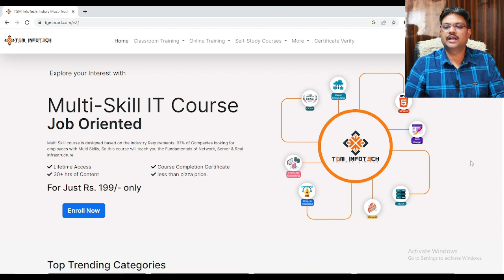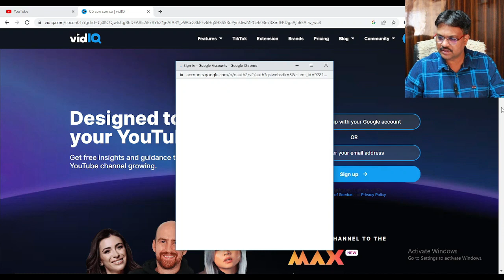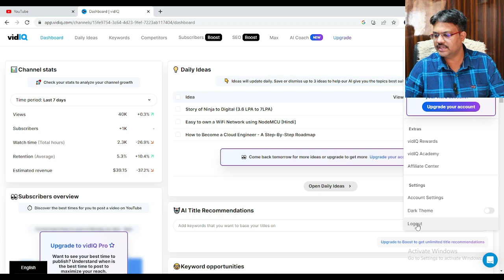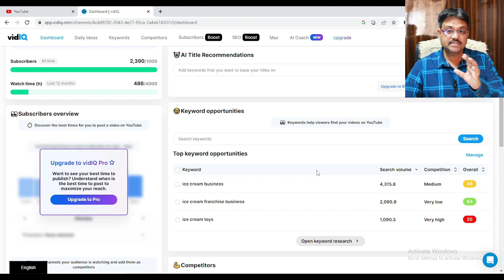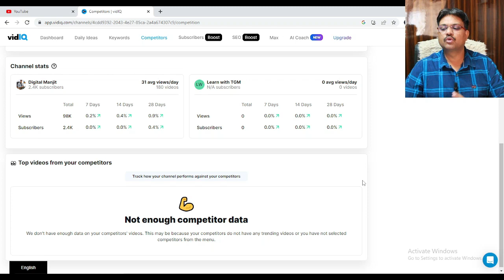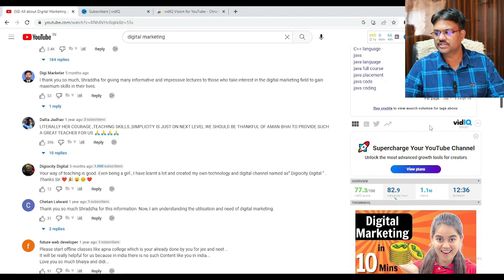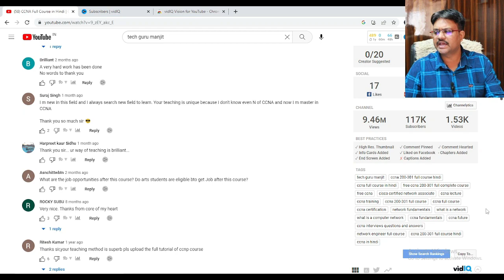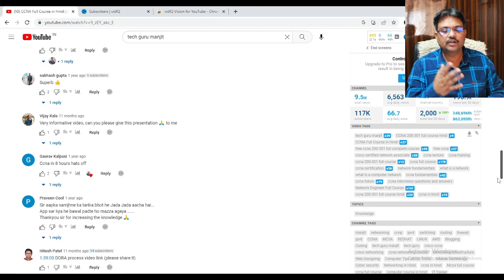Maximizing Your YouTube Potential: Analyzing Competitors for Success | Digital Manjit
🚀 Unlock the full power of your YouTube channel with our comprehensive guide on maximizing your potential! In this video, we delve into the crucial strategy of analyzing competitors to achieve unparalleled success in the world of online content creation.

🔍 Understanding what works for others in your niche is key to standing out and thriving on YouTube. Join us as we break down the art of competitor analysis, sharing valuable insights and techniques to help you fine-tune your content strategy, boost engagement, and ultimately grow your channel.

📌 Timestamps:
0:00 - Introduction
01:08 - There are 2 types of tools
01:30 - vidIQ tool
06:19 - keyword
06:35 - competitore

📈 Topics covered in this video:
1️⃣ Importance of Competitor Analysis: Learn why studying your competitors is a game-changer for your channel's growth.
2️⃣ Identifying Key Competitors: Discover tools and methods to identify and analyze competitors in your niche effectively.
3️⃣ Content Analysis: Dive into the nitty-gritty of competitor content, dissecting what works and understanding audience preferences.
4️⃣ SEO and Keywords: Uncover the secrets of optimizing your content for search engines and discover the right keywords for your niche.
5️⃣ Engagement Strategies: Explore effective ways to engage your audience and keep them coming back for more.

🎓 Whether you're a seasoned content creator or just starting on your YouTube journey, this video is packed with actionable tips to elevate your channel and propel you towards YouTube success. Don't miss out on the opportunity to take your content creation skills to the next level!

👍 If you find this video helpful, don't forget to give it a thumbs up, subscribe for more insightful content, and hit the notification bell to stay updated on our latest uploads. 🚀✨